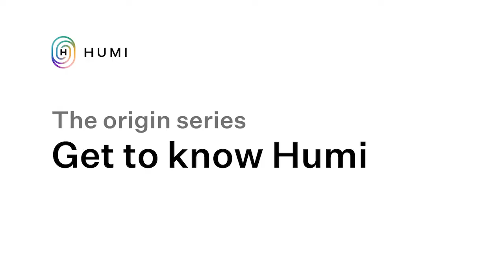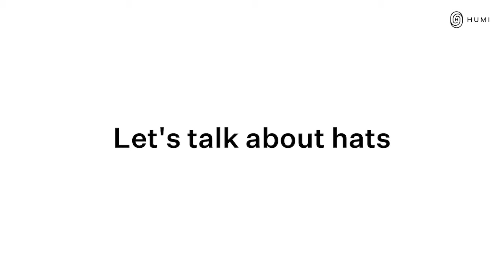The origin series: Get to know Humi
Four co-founders. Five videos. A whole lot of startup wisdom. This is The Origin Series. 🙌

We're taking you on a ride to show you where it all started. Get to know how Humi came to be in this second one.